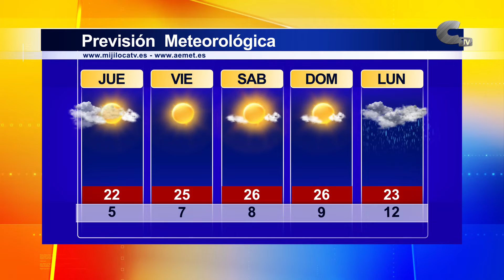El tiempo jueves 13/10/2022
Las últimas jornadas de la semana llegan con cielos despejados y un incremento de las temperaturas. Dejamos atrás las lluvias de estos días pasados durante el fin de semana, pero se prevé que vuelvan las precipitaciones el lunes.